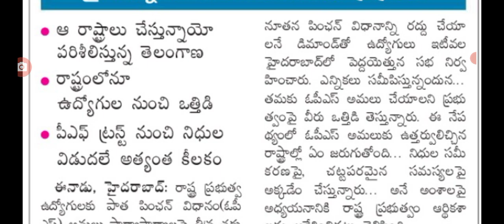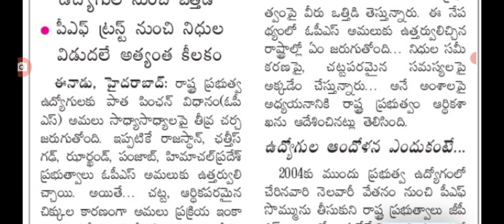తెలంగాణలో ఉద్యోగులకు ops పై కీలక నిర్ణయం Telangana employees OPC latest update.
hello everyone today update latest update on ops for employees in Telangana .@sarlcreations